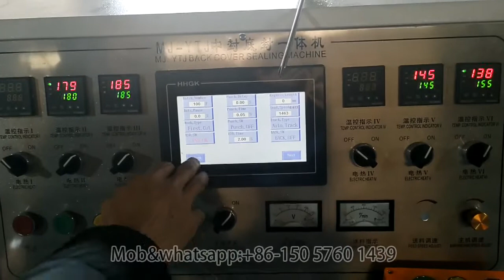How to set the batch quantity(Counting alarm) of central sealing and bottom sealing machine_China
Please watch the video before running the machine